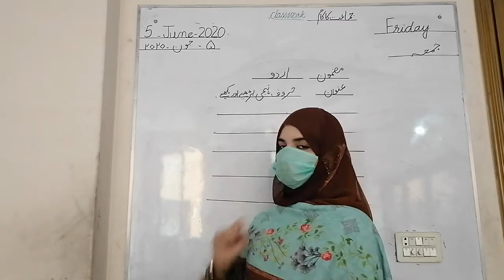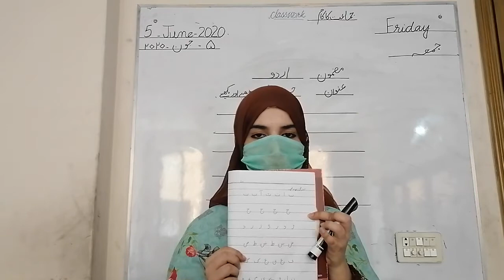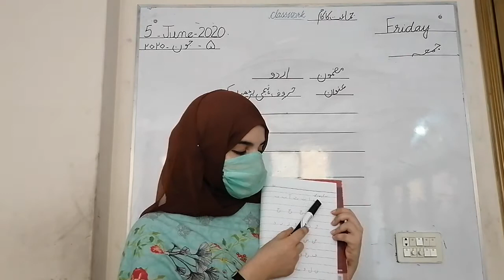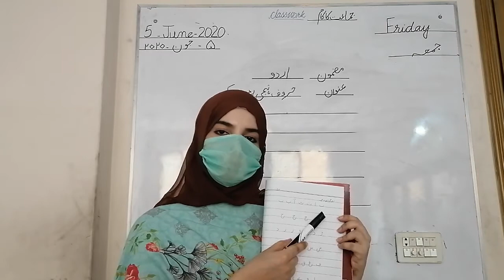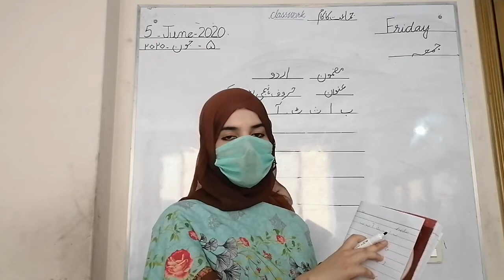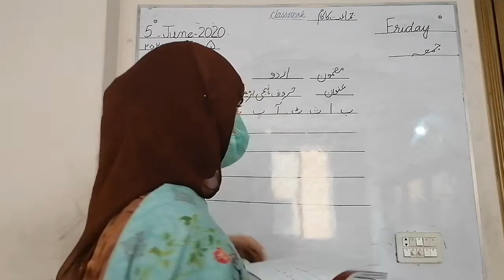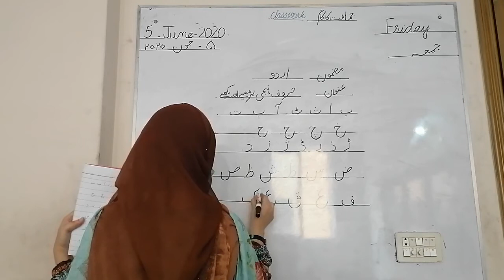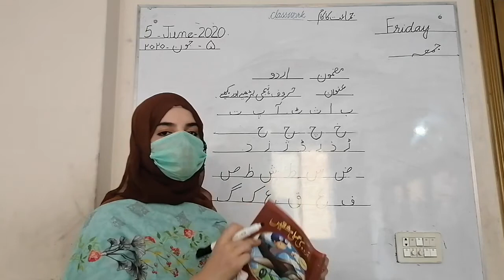urdu ki amli mashqain hisa dom nsy